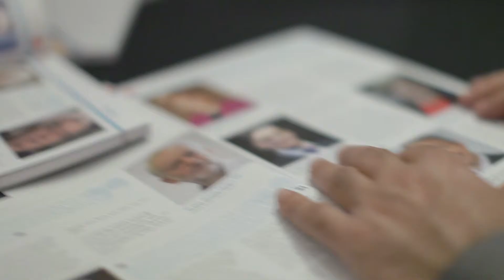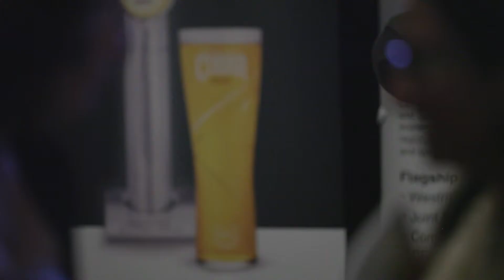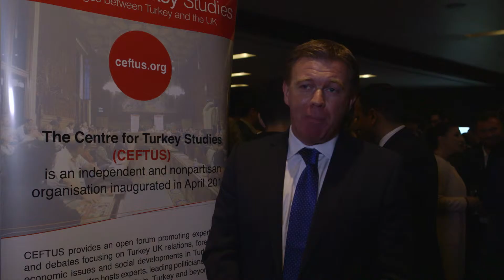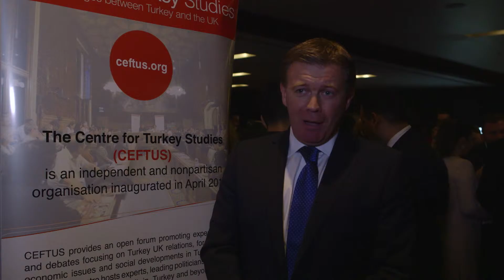CEFTUS 5th Anniversary Video (Short)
Please enjoy the Centre for Turkey Studies' 5th Anniversary Gala video.